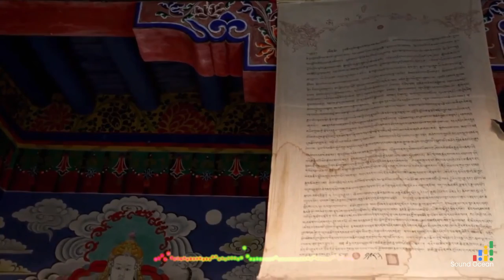Path Of The Fireflies by AERØHEAD | No Copyright Asian Music | SOUND OCEAN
"Path Of The Fireflies" by AERØHEAD No Copyright Asian Music

happy music background no copyright,
non copyright happy music,
happy music no copyright,
happy music background non copyright,
free copyright music happy beat,
happy music box no copyright,
happy background music copyright,
music no copyright happy fun,
non copyright music happy music,
happy moments music no copyright,
happy music instrumental no copyright,
happy copyright music on youtube,
happy copyright music on instagram,
happy music playlist no copyright,
music no copyright happy slow,
happy music sin copyright,
happy music no copyright short,
happy music instrumental sin copyright,
happy music no copyright for videos,
happy music without copyright,
happy music with no copyright,
youtube non copyright music happy,
happy new year music copyright,